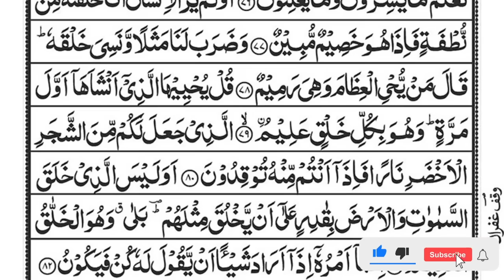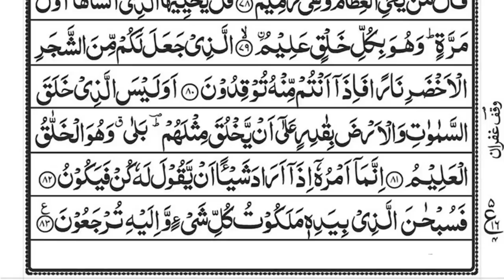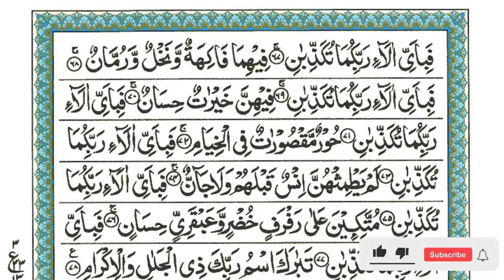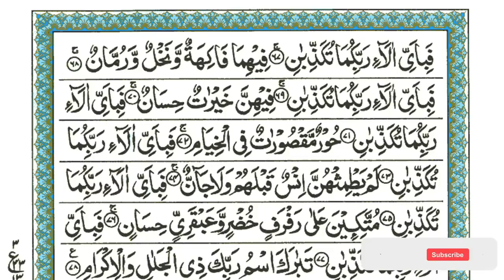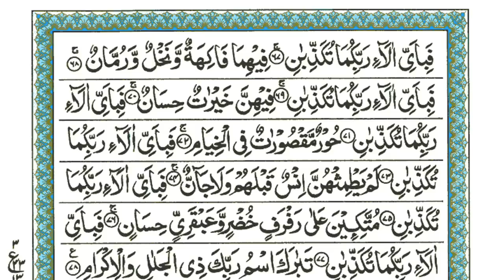Surah Yaseen | Yasin | Episode 139 | Daily Quran Tilawat Surah Yasin Surah Rahman Surah yasin yaseen